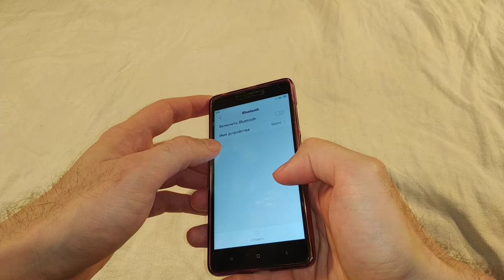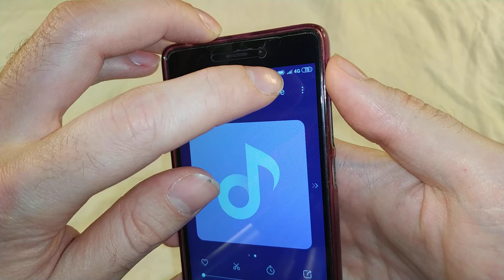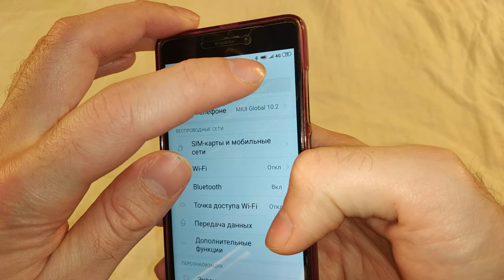Беспроводные стерео наушники Ugreen TWS Bluetooth CM338 - Обзор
Попользовался я этими наушниками, ну и вот решил записать обзор про них. Но к сожалению эти наушники оказались плохими. поэтому в видео я даже не сказал про звук с этих наушников. Так как думаю что после всего увиденного, вряд-ли кто-то захочет покупать такие наушники. Но по звуку тут верхние и нижние частоты звучат громче чем средние. Хотелось бы отдельно средние частоты сделать погромче, а остальные оставить как есть или сделать их тише.